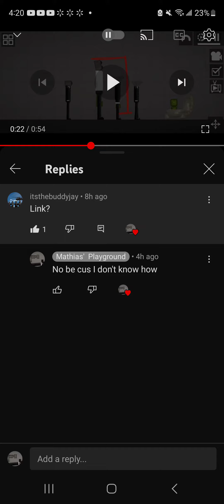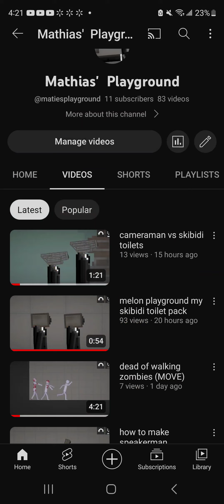rosterd melon was I'm my commit segin